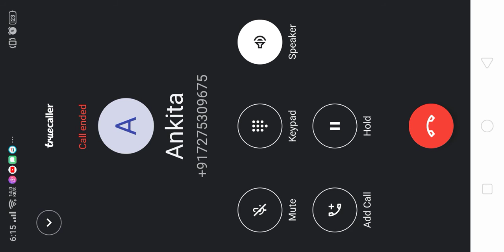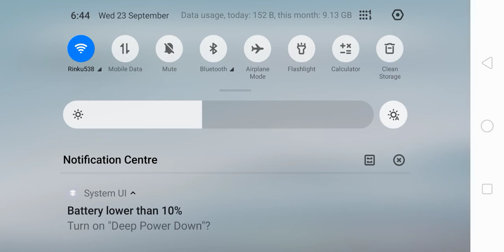mil Gaya new diamond royale dress